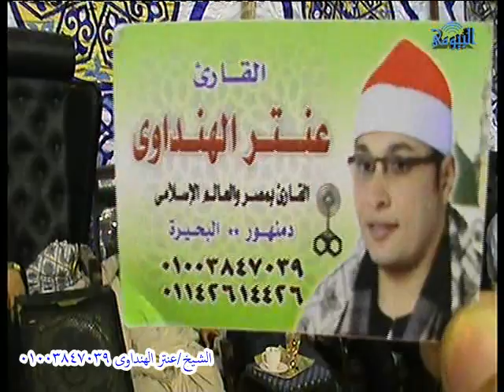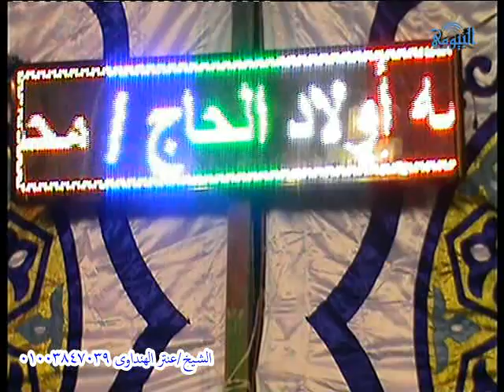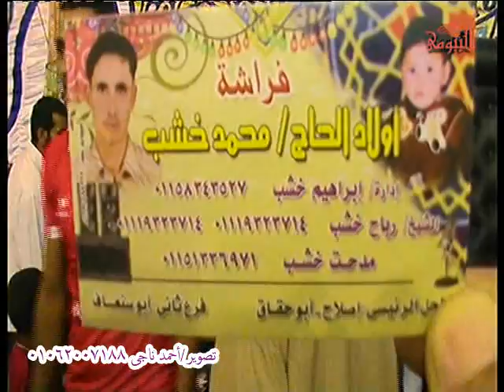الشيخ عنتر الهنداوى رقم3 عزاء قبائل لمنفى الحاج منصور لمنفى قرية الملاك بالدلنجات 29 10 2016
بواسطة / احمد ناجى بيومى 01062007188